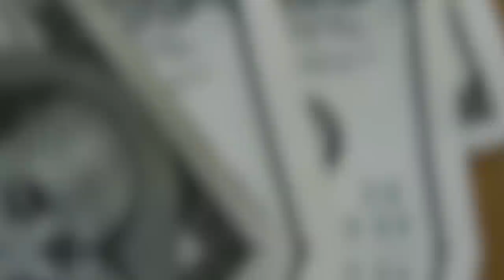💳NOVIDADE, VISA IRÁ LANÇAR SUA 1ª SALA VIP PARA PORTADORES DOS CARTÕES VISA INFINITE E DRAGON PASS.